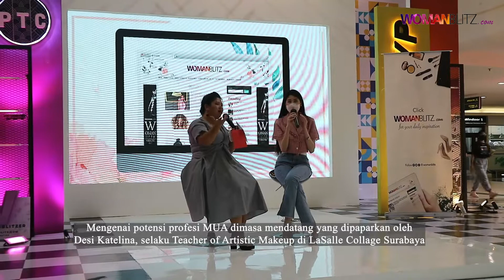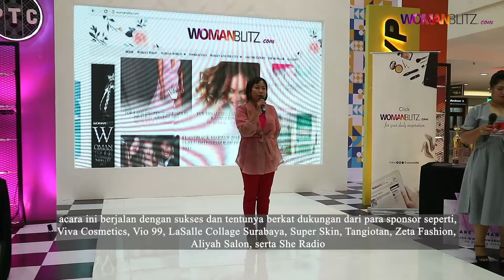WOMANBLITZ DAY OUT: Surabaya Makeup Competition 2022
Womanblitz day out telah digelar untuk pertama kalinya pada Sabtu (5/11) di Pakuwon Trade Center Surabaya. Event ini turut menghadirkan beberapa agenda seru yang banyak melibatkan perempuan di Kota Surabaya.

ingin tau informasi lengkapnya? simak video berikut ini!